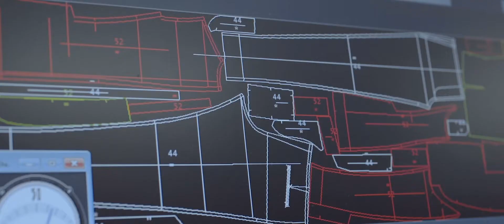Portuguese Football National Team - How are the official suits tailored?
Portuguese Football National Team - Suits tailored to perfection.